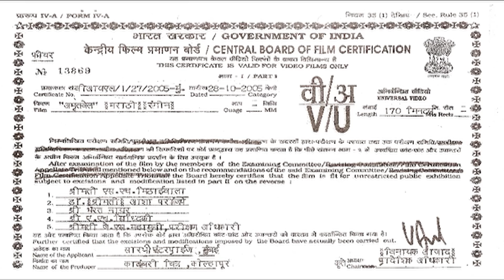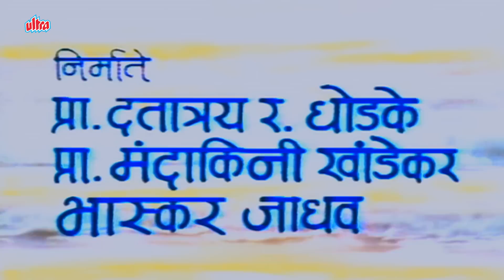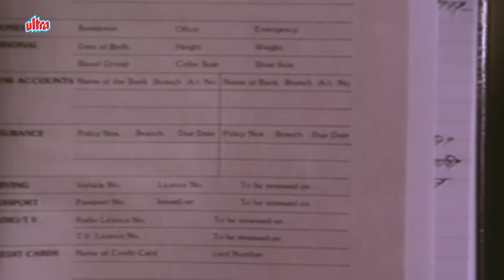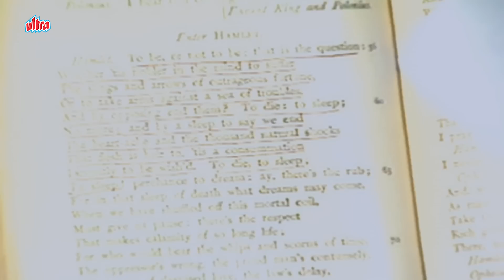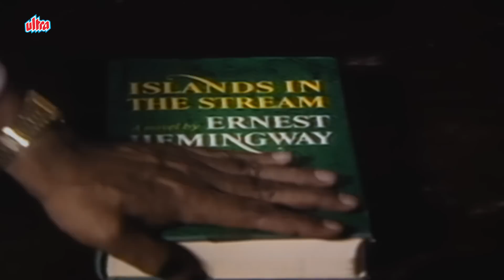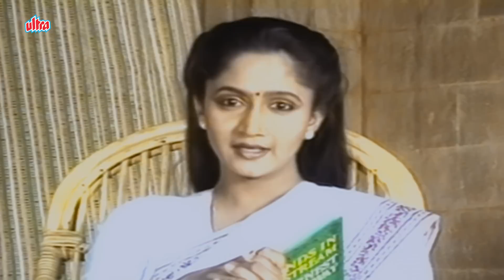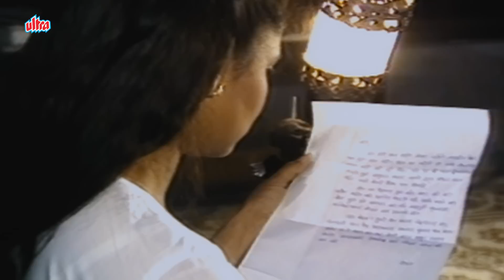अमृतवेल सुपरहिट मराठी चित्रपट | Amrutvel Superhit Marathi Movie Alka Kubal, Usha Naik, Kuldeep Pawar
Synopsis :-
Nanda is distressed after death of her lover Shekar she decides to take up PHD on events of life where her mentor tells before that she should visit the outside world for sometime before staring her PHD.She takes up a companion job for a kid with Vasudha whose wife Vilaspur landlord Devdutta.Vasudha turns out to be and old friend of Nanda and both start to bond well her little Madhura daughter is suffering from illness since last few months and needs a constant treatment.Nanda also notices that things are not well between Vasudha and her husband Devdutta and both don't share eye to eye

Director :- Bhaskar Jadhav
Stars :- Alka Kubal, Usha Naik, Asha Patil, Kuldeep Pawar